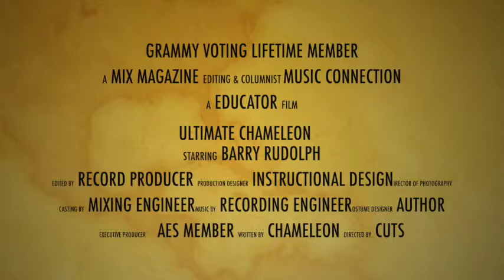Barry Rudolph 🏆 Gold & Platinum Grammy Nominated Mixing Engineer - Chameleon Cuts Ep. 5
On Episode 5, we go inside the mind of Barry Rudolph, my past teacher and friend, discussing the Grammys, who he voted for, the stories behind how he got started in the music business, his favorite records he ever worked on, his favorite gear, working on over 30 Gold & Platinum Records, Grammy Winning Songs, & more.

IG : @chameleoncuts @queenchameleonvocalist & @barrymixer

Twitter Name: @BarryMixer

Audio Fields:
Recording Industry - Music Recording/Mix Studio, Home/Project Studio
Educational Institutions - Educator, Mixer
Author/Journalist/Technical Writer, Educator, Producer, Recording Engineer

About:
Barry's discography includes engineering and mixing for artists:
Rod Stewart, Lynyrd Skynyrd, Hall and Oates, The Corrs, Pat Benatar, BB Mak, Enrique Iglesias, Waylon Jennings, Mick Jagger, Robbie Nevil, Selena, Jon Bon Jovi, Tony Williams, Keith Moon, Wall Of Voodoo, Natalie Cole, The Beach Boys & many more.

Barry has worked with producers: Tom Dowd, Steve Cropper, Jerry Fuller, Robin Smith, Oliver Leiber, David Gamson, Neil Giraldo, Rick Rubin, Stanley Clarke, Josquin Des Pres, and Don Cornelius to name a few.

Barry has his own futuristic music mixing facility called "Tones 4 $" Studios (pronounced Tones For Dollars)

He is a lifetime Grammy-voting member of NARAS and a contributing editor for Mix Magazine, Music Connection Magazine plus many Web sites and blogs.

Non-AES Awards & Award Nominations
Numerous NARAS Grammy nominations and winner of three Participation Grammys.

Certified Avid Pro Tools Instructor.
Dante Level 3 certified